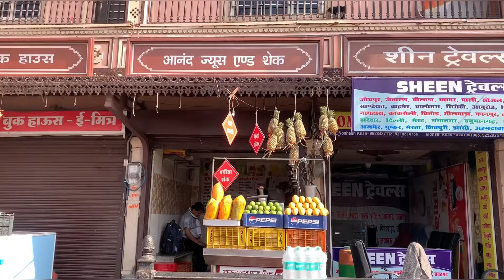Restaurant Style Mango Shake | Mango Milkshake Recipe | Mango Shake Kaise Banaye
mango
mango milkshake
mango smoothie recipe
mango shake at home
mango milk shake recipes
mango shake banane ki recipe
mango smoothie
mango milk shake
mango shake banane ki vidhi
mango milk shake recipe
mango graham shake recipe
filipino mango shake recipe
mango shake filipino recipe
mango shake in hindi
how to make mango shake
how to make mango milk shake recipe
Mango shake kaise Banaye
Mango shake recipe at home
Aam ras kaise Banaye
Aam juice recipe
Aam shake kaise Banaye
Aam ke aam gutliyo ke dam
Aam pana kaise Banaye
mango shake recipe
mango shake
mango shake kaise banta hai
mango shake recipe malayalam
mango shake malayalam
mango shake kaise banaen
mango shake shorts
mango shake kaise banate hain
mango shake challenge
mango mojito at home
mango soda kaise banaen
mango color
mango soda recipe
mango family
mango pickle recipe
mango
mango pulihora in telugu
mango ice cream recipe
mango pappu in telugu